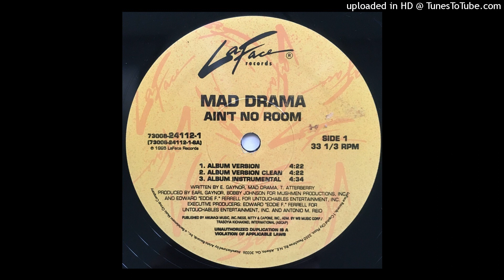Mad Drama - Ain't No Room (Album Version) Rare Track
Produced - DJ Eddie F, Earl Gaynor, Bobby Johnson

12"

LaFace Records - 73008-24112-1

1995